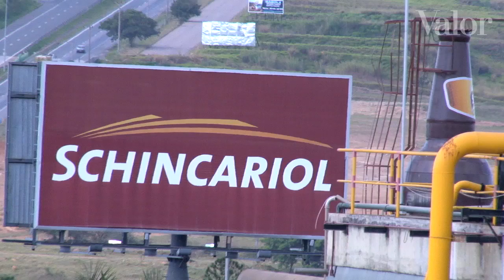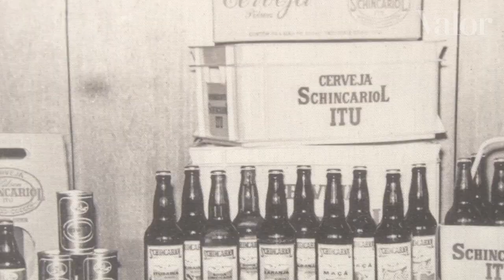A transformação da Schincariol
Novo presidente revisa portfólio da companhia e divulga meta de crescimento para 2012